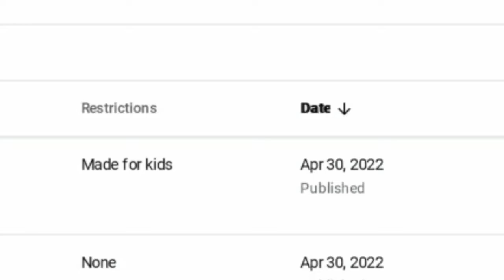Shower thoughts pt 3